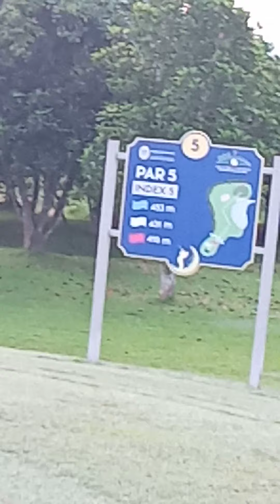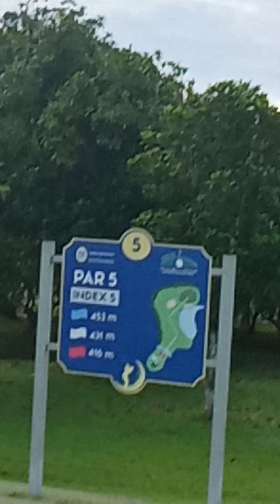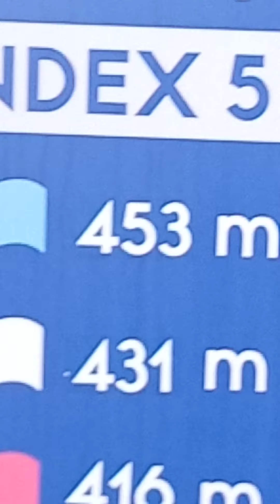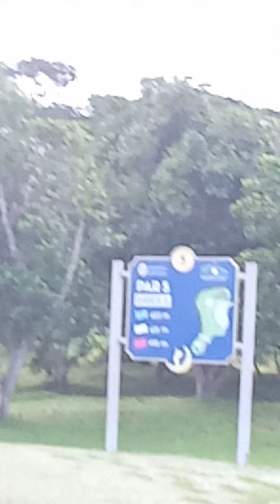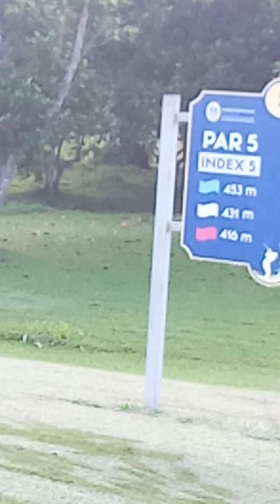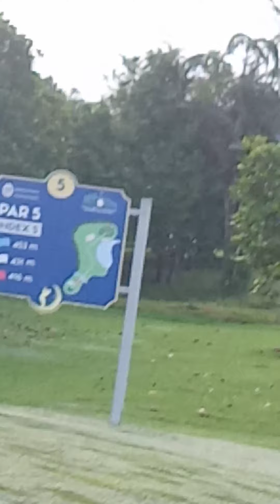Walk and Talk on fruit tree of Golf club and recitation of Ism-e- Azam Allah SW.Video#36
Today walk, and talk about chipda fruit tree in Golf club. How ism-e- Azam effect to success. Alhamdulillah we are Muslims by birth, its Allah's  SW blessing on us. Pray for my own success in PhD and for all after recitation of Ism-e Azam of Allah SW. and request viewer to pray for my success in PhD.